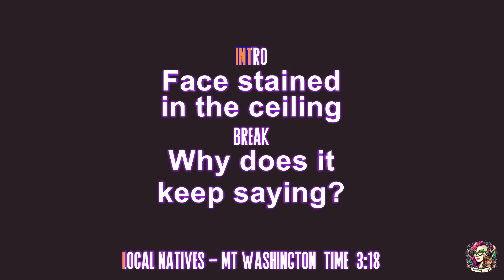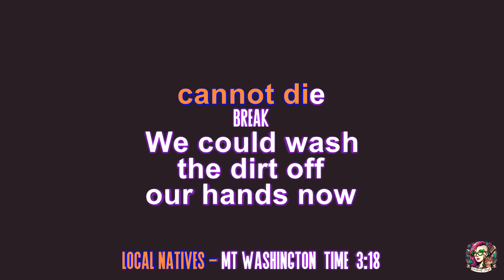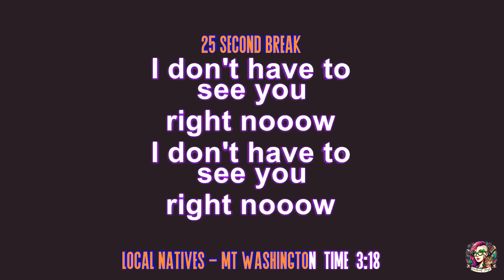Local Natives - Mt. Washington (karaoke)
“Mt. Washington” by Local Natives is featured in the soundtrack for "Life is Strange."